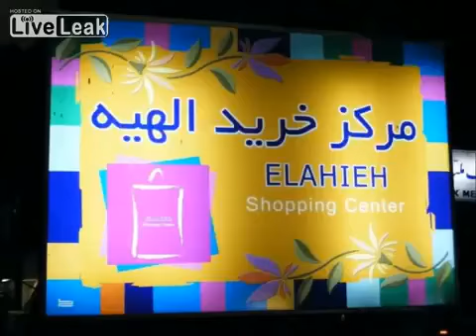Тегеран Вечер Картинки! - Tehran Evening Pictures !!!